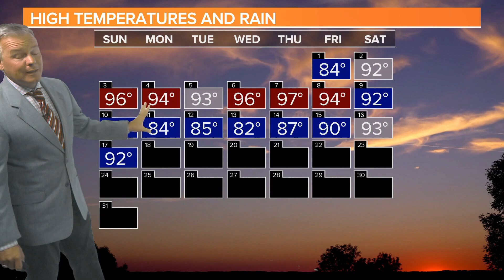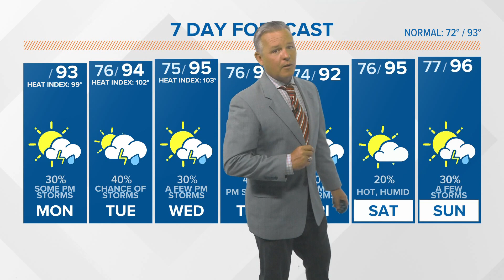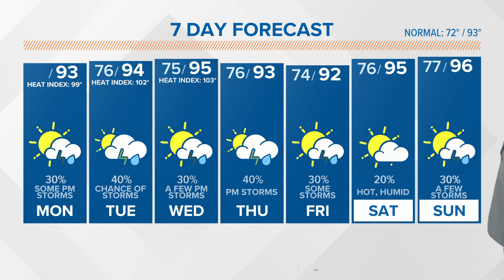Typical July weather expected today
It will be hot, humid with at least a chance for some rain each day.